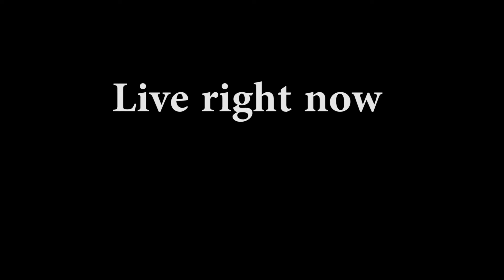Minion Memesters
for more server issues, rammers and memes